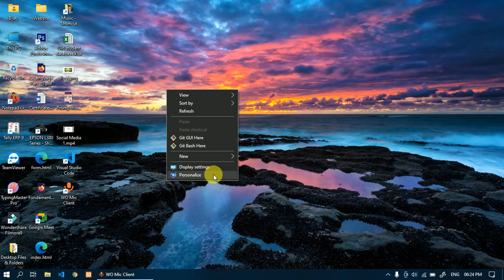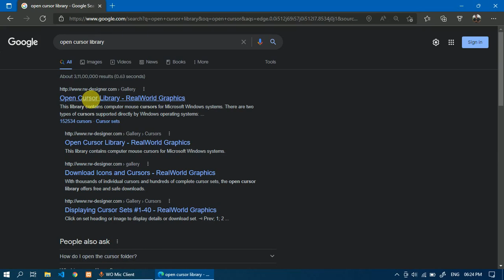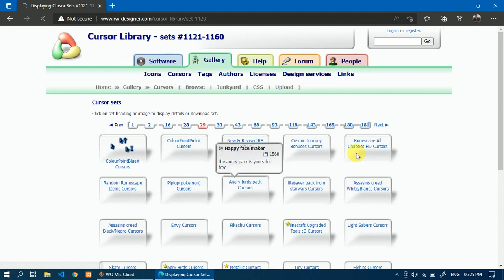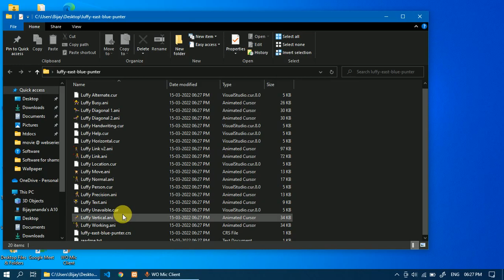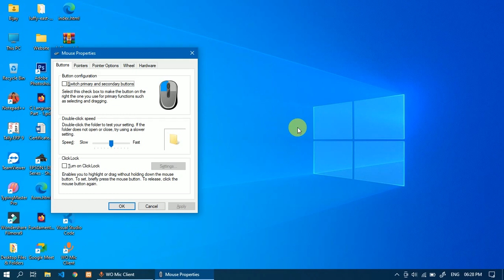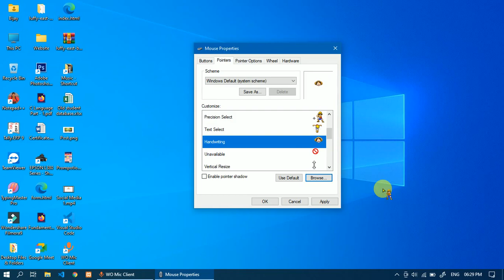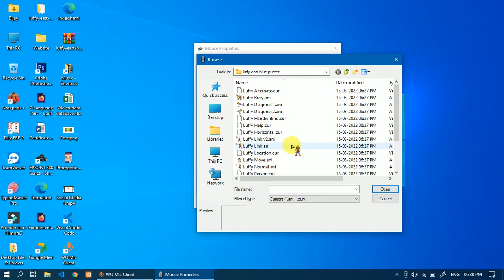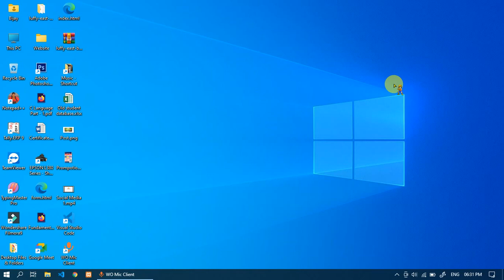Change mouse pointer in windows 🔥 || Windows customization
This customization will not damage your PC and it will be removed when ever you apply the theme or update your OS.

QUERIES SOLVED
⭕ How to change mouse pointer in windows OS?
⭕ How to customize mouse pointer?
⭕ How to change cursor pointer?